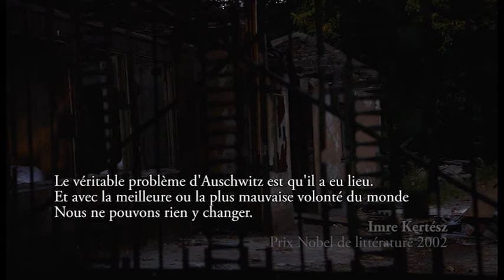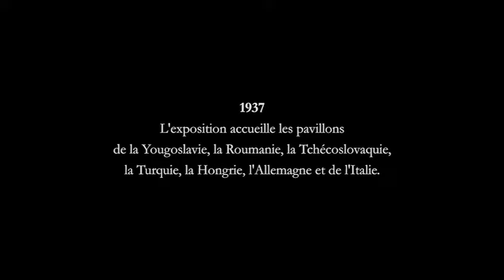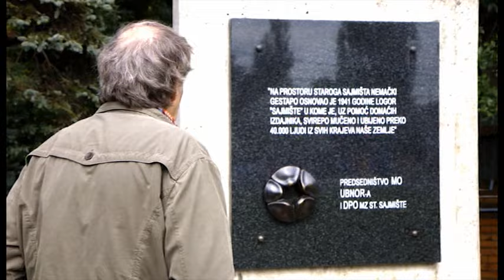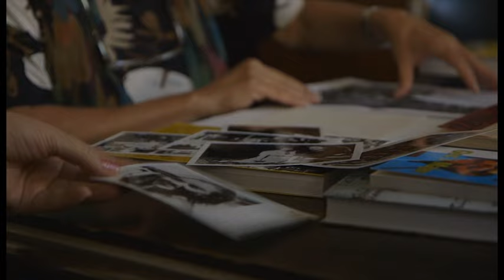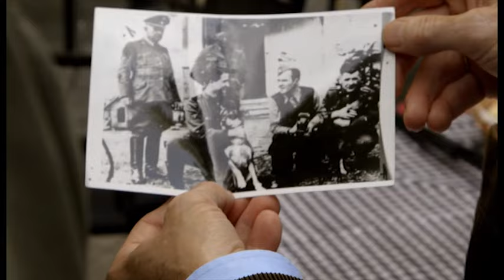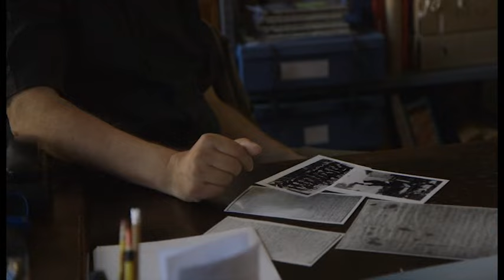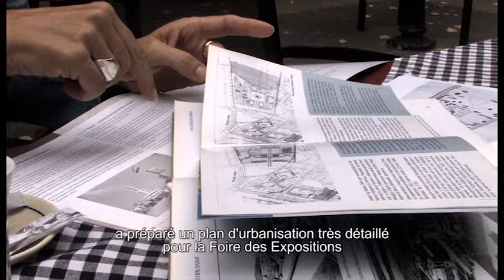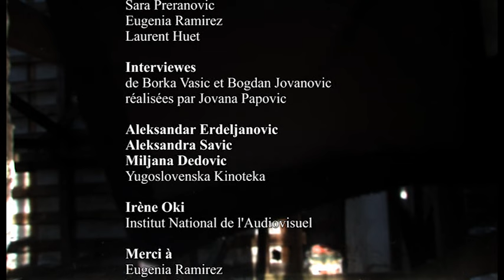STARO SAJMISTE, vie et mort et vie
Belgrade.
A la confluence de la Sava et du Danube, se trouve un terrain vague d’où émerge la tour délabrée de l’ancienne Foire des Expositions dont le passé méconnu intrigue. Car l’endroit abrita entre 1941 et 1944 le camp de concentration nazi de Staro Sajmiste. Mais dès l’après-guerre la vie a repris ses droits. Que faire de ce lieu aujourd'hui ?
Durée : 1h18mn. 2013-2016. Avec Milan Koljanin, Vojislava Radovanovic, Branka Dzidic, Marta Vukotic Lazar, Philippe Bertinchamps, Goran Paskaljevic, Borka Vasic, Bogdan Jovanovic.